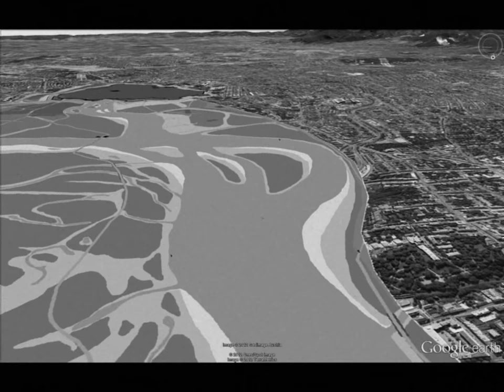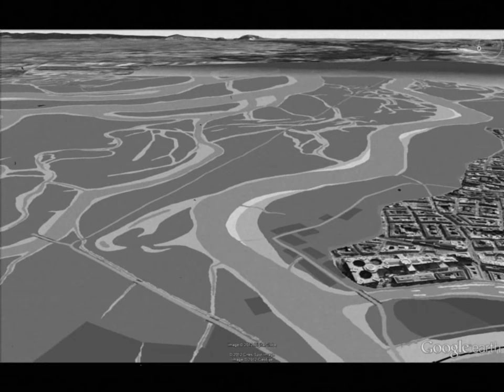Flight over the Danube to Vienna 1570 (retro) - Flug über die Donau nach Wien 1570 (retro)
The flight starts near the village Kahlenbergerdorf approximately 7 km upstream from the historical city center of Vienna. We pass the bifurcation of the two main river arms, the ‘Wolfs arm’ and the ‘Tabor arm’ near Nußdorf, and follow the ‘Tabor arm’ and the ‘Wiener arm’ (today’s ‘Donaukanal’) towards the city. Passing by the city, our flight ends in the floodplain near contemporary ‘Prater Hauptallee’. The state of the river landscape reflects the all-embracing transformation of the channel network after the dramatic floods in 1565/66, the beginning of a severe phase of the Little Ice Age (so-called ‘Grindelwald fluctuation’). Until 1565, the ‘Tabor arm’ constituted the main Danube arm. As a consequence of the heavy floods, the former side arm, the ‘Wolfs arm’, evolved to the new main channel in 1570. In the following decades, the Viennese authorities tried to block the new main channel and to force the Danube in its old riverbed, the ‘Tabor arm’ – without any success. The respective hydraulic constructions can be seen in the Danube River at the beginning of our flight.
The reconstruction of the Viennese river landscape in 1570 is based on several historical maps, topographical views, survey data and written sources from the 16th to the 17th century.

Der Flug startet nahe der Ortschaft Kahlenbergerdorf ca. 7 km flussauf vom historischen Stadtzentrum von Wien. Wir passieren die Verzweigung der beiden Hauptstromarme „Wolfsarm“ und „Taborarm“ nahe Nußdorf und folgen zuerst dem „Taborarm“ und danach dem „Wiener Arm“ (heutiger Donaukanal) Richtung Stadt. Am Stadtzentrum vorbeifliegend endet unser Flug im Augebiet nahe der heutigen Prater Hauptallee. Der Zustand der Flusslandschaft spiegelt die umfassende Transformation des Gewässersystems nach den dramatischen Hochwässern von 1565/66 wider. Diese Hochwässer sind im Zusammenhang mit dem Beginn einer extremen Phase der Kleinen Eiszeit, der sogenannten „Grindelwald Fluktuation“ zu sehen. Bis 1565 war der „Taborarm“ der Hauptstrom der Donau. Als Folge der schweren Hochwässer entwickelte sich der vormalige Seitenarm namens „Wolfsarm“ zum neuen Hauptstrom im Jahr 1570. In den folgenden Jahrzehnten versuchten die Wiener Behörden den neuen Hauptarm abzudämmen und die Donau in das alte Flussbett, den „Taborarm“, zu zwingen – freilich ohne Erfolg. Die betreffenden Wasserbauten sind zu Beginn des Fluges inmitten der Donau zu sehen.
Die Rekonstruktion der Wiener Donau-Flusslandschaft um 1570 basiert auf zahlreichen historischen Karten, topografischen Ansichten, Vermessungen und schriftlichen Quellen aus dem 16. und 17. Jahrhundert.

This flight animation was made by Severin Hohensinner & Bernhard Lager (2012) in the framework of the research project "ENVIEDAN - Environmental history of the Viennese Danube 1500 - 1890: Understanding long-term dynamics, patterns and side-effects of the colonization of rivers" (project leader: Verena Winiwarter, ZUG - Centre for Environmental History; funded by the Austrian Science Fund, FWF grant-no. P 22265-G18).
Diese Fluganimation wurde von Severin Hohensinner & Bernhard Lager (2012) im Rahmen des Forschungsprojektes "ENVIEDAN - Umweltgeschichte der Wiener Donau 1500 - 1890" erstellt (Projektleitung: Verena Winiwarter, ZUG - Zentrum für Umweltgeschichte; gefördert durch den Fonds zur Förderung der wissenschaftlichen Forschung, FWF Projekt-Nr. P 22265-G18).

For further information to the reconstruction of the Viennese Danube 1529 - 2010 see:
Lager, Bernhard (2012): Historische morphologische Veränderungen der Wiener Donau-Flusslandschaft 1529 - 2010. Master thesis at the Institute of Hydrobiology & Aquatic Ecosystem Management (IHG), University of Natural Resources & Life Sciences Vienna (BOKU), abstract and PDF-download of full text